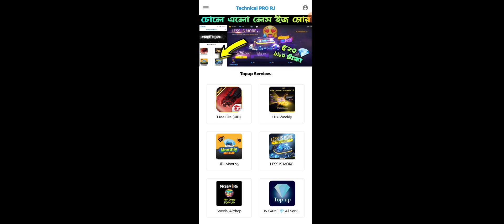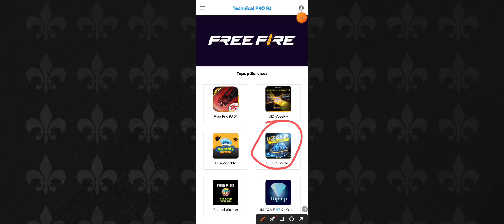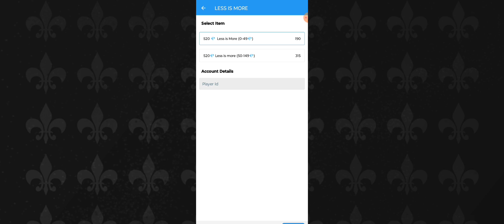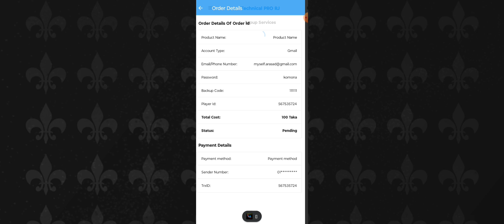How To buy Free Fire New Event Less is More with Bksh Nagad Buy Technical Pro Rj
i will show in thish video : How To buy Free Fire New Event Less is More with Bksh Nagad Buy Technical Pro Rj ||